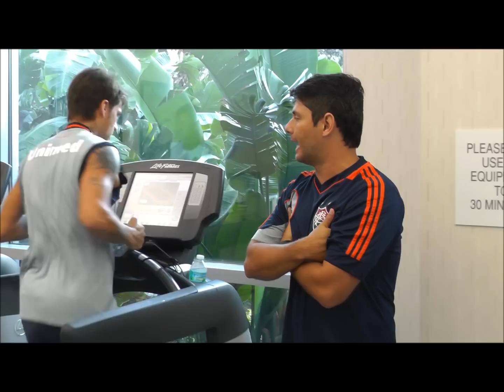FluminenseUSA - Primeiro dia de preparação física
Com o objetivo de tirar o peso da viagem e não perder o dia de trabalho, os jogadores realizaram exercícios aeróbicos e cardiorrespiratórios na academia após a chegada a Orlando. Os garotos Luquinhas e Zé Lucas comentaram a experiência de viajar com o elenco profissional e Berna e o preparador físico Cristiano Nunes falaram sobre o período de preparação.